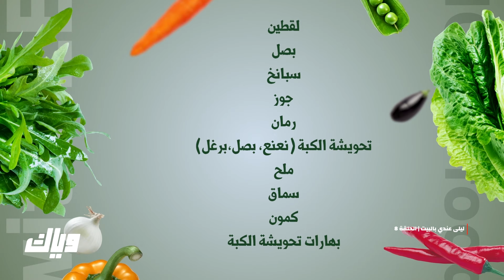برنامج ليلى عندي بالبيت - الحلقة 8 - أقوى مشهد | وياك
برنامج ليلى عندي بالبيت متوفر على وياك